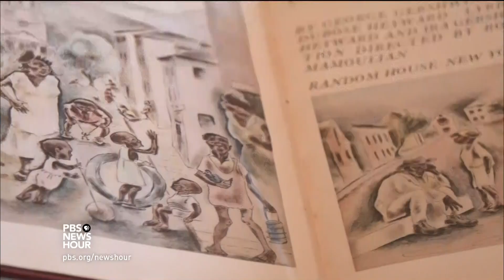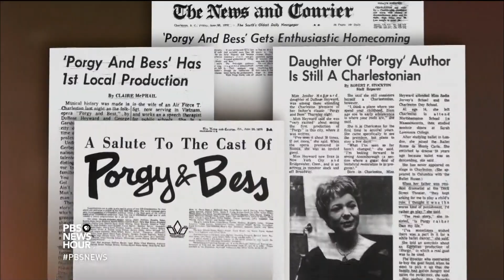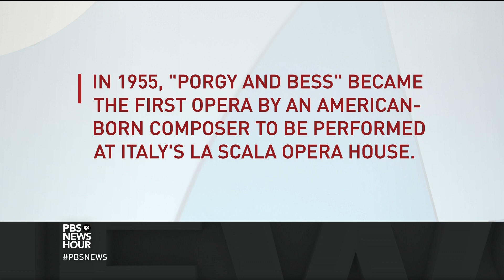New rendition of classic opera 'Porgy and Bess' offers a 'greater truth'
Since its first performance in 1935, “Porgy and Bess” has earned acclaim as one of American history’s best pieces of musical theater. But over time, many have come to view the opera’s black characters as stereotypes. Now, a new production in Charleston aims to rectify the issue by emphasizing the characters’ -- and the city’s -- African roots. Jeffrey Brown reports.